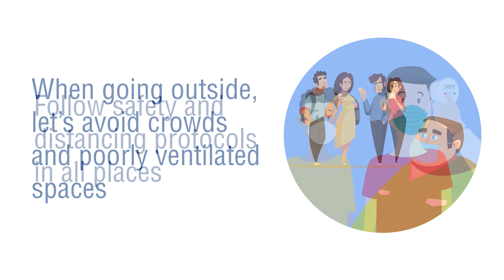How to Protect Ourselves and Others | Aspire by Filinvest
Each of us plays a role in taking care of ourselves and our loved ones. Simple yet effective precautions such as these reduce our risk of getting infected with COVID19.